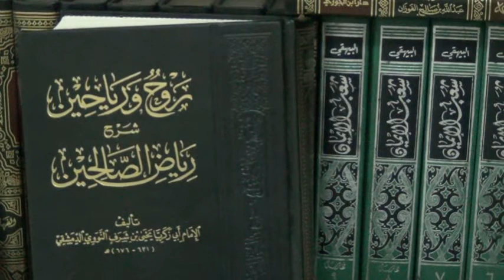Every Breathe Closer To Death: Imam Ibn Jawzi